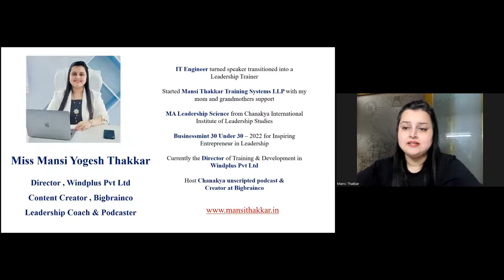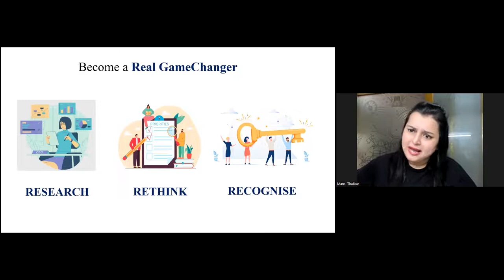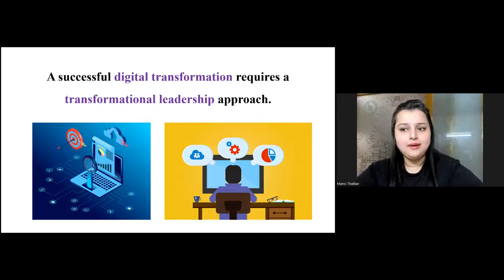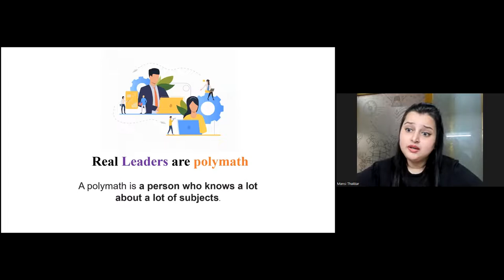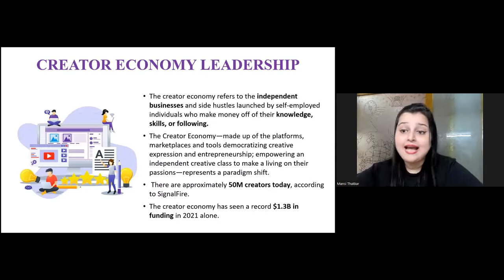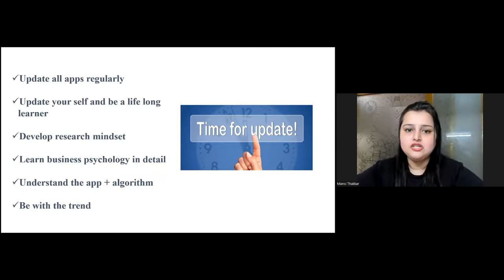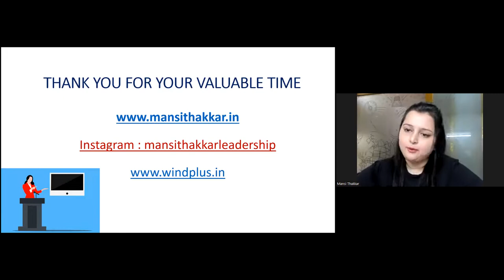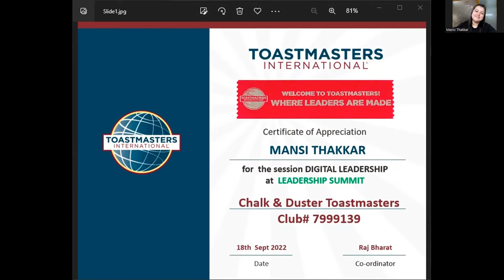Digital Leadership - Mansi Thakkar | Leadership Summit | 16th - 18th Sept 2022